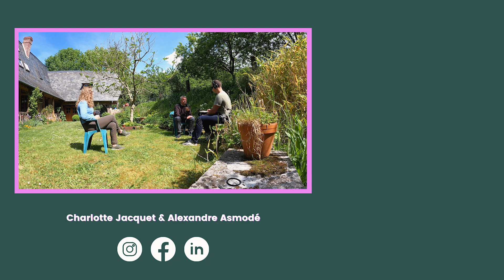BOUSES DE VACHE POUR SAUVER LA NATURE ? (Immersion dans le Marais Vernier)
Le MARAIS VERNIER est une zone humide protégée située en Haute-Normandie.

👤 Thierry Lecomte, zoologue, et sa compagne botaniste, sont les conservateurs de cette réserve naturelle depuis plus de 50 ans. Ils oeuvrent à la préservation de ces écosystèmes de tourbières exceptionnels de notre territoire métropolitain.

🐏 Au fil des années ils ont mis en place un pâturage écologique diversifié avec des moutons Shetland, des chevaux Camargue et des vaches Highland, afin d'entretenir une mosaïque d'écosystèmes suffisamment variés pour permettre à la biodiversité de prospérer. 🦋

[EN SAVOIR PLUS SUR LE MARAIS VERNIER]

On est Charlotte Jacquet et Alexandre Asmodé, deux ingénieurs agronomes, vidéastes et photographes. On met toute notre énergie et nos compétences au service de la création de reportages photo et vidéo pour aider de beaux projets dans l'agriculture et l'environnement à prendre leur envol.

[OISEAU BONDISSANT]

[SOMMAIRE]
00:00 Introduction
00:49 Réserve Naturelle des Courtils de Bouquelon
02:40 Moutons Shetland et décomposition
05:07 Les aulnes décimés et biodiversité associée
06:52 Pâturage écologique et mosaïques d'écosystèmes
07:45 Vaches Highland en semi-liberté
10:21 Les cigognes blanches, cigogneaux et vers de terre
12:47 Protégez les zones humides !
13:38 Conclusion
14:08 Plus sur l'éco-pâturage avec notre podcast POIDS PLUME